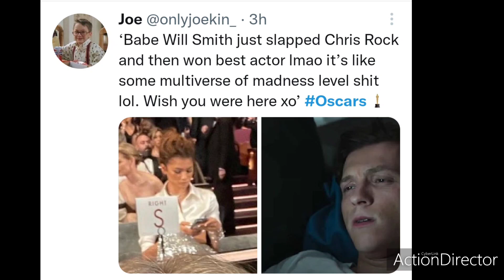Will Smith assaults Chris Rock